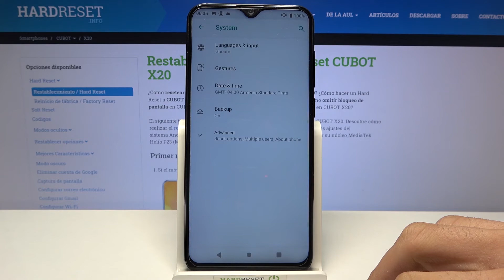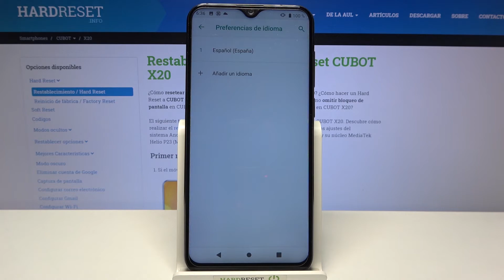Cómo cambiar el idioma del inglés al español en CUBOT x20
¿Necesitas cambiar el idioma inglés al español en tu Cubot x20? Sigue las instrucciones del vídeo y aprende a poner español en el Cubot x20. Después de ver nuestro tutorial sabrás cómo cambiar inglés al español en el Cubot x20 sin problemas.